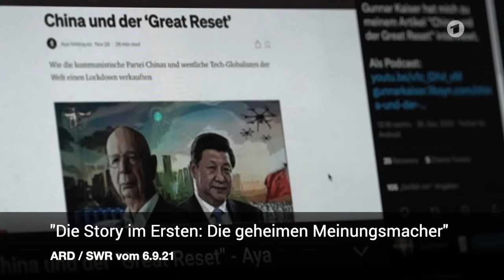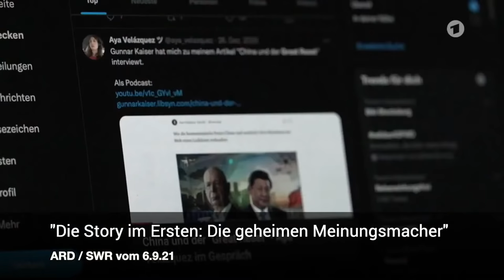"Unterwerfung: Made in China", Aya Velázquez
Investigativ-Journalistin Aya Velázquez diskutiert die Verbindung der KP Chinas zur "Corona Task Force" der Bundesregierung.

LIVE auf Youtube, Facebook & Twitter
Sonntag (19. September) um 19 Uhr

QUELLEN zum Thema der Sendung:
Aya Velázquez Arbeit über Chinas Einfluss auf die Politik (auch) der Bundesregierung:

1. "China und der Great Reset"

2. "Dekodierte Emails des Bundesinnenministeriums (BMI)"
- Twitter-Geschichte „Markus Kerber's Apollo 13 - Mission Panic“ ("Thread" aus 210 Tweets)